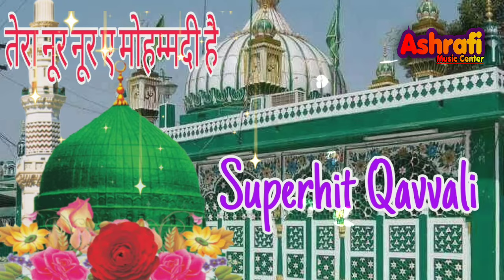Tera Noor Noore Mohammadi Superhit Qawwali Sabir Makhdoom kaliyari Singer Dilbar Meraj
Tera Noor Noore Mohammadi , Superhit Qawwali Sabir Makhdoom kaliyari Ashrafi Music Centre ki Peshkash singer dilbar Meraj